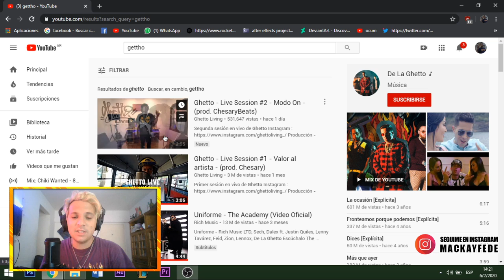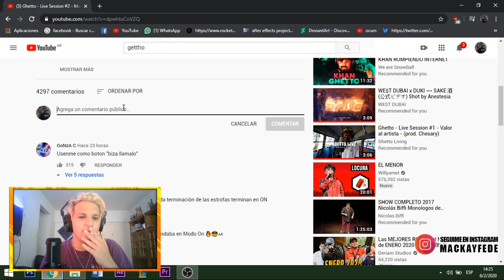GHETTO! "Se tenia que decir y se dijo" Live Session #2 - Modo On | INCREIBLE 🙀